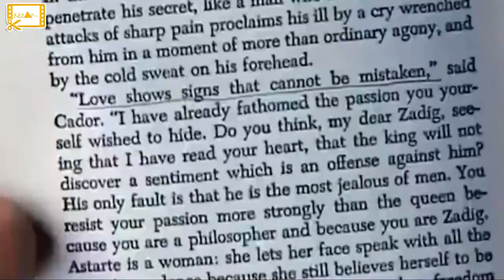a Stepson loves her stepmother and want making L | Tadpole 2002 Movie Recapped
Tadpole 2002 Movie Recapped

Coming-of-age story about a suave 15-year-old prep school student who falls in love with his stepmother. When her best friend responds to his advances, he suddenly finds himself in way over his head.Coming-of-age story about a suave 15-year-old prep school student who falls in love with his stepmother. When her best friend responds to his advances, he suddenly finds himself in way over his head.